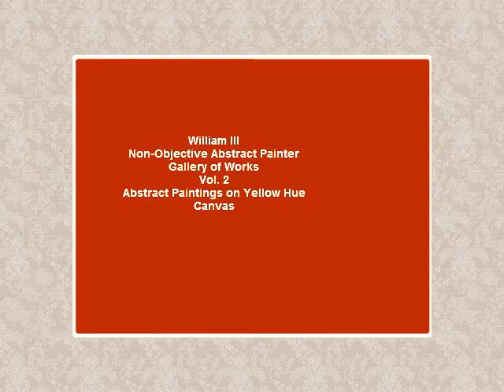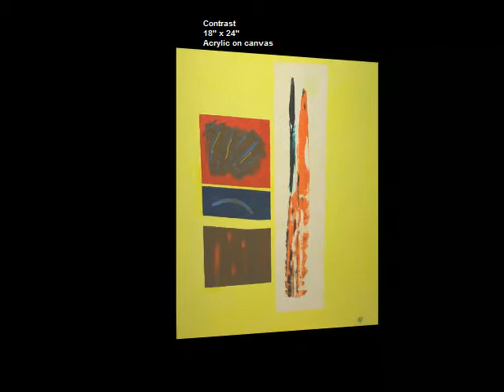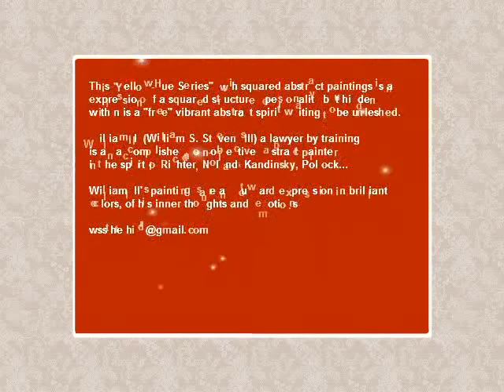William III Abstract Paintings Vol. 2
This "Yellow-Hue Series" with squared abstract paintings is an expression of a squared structured personality but hidden within is a "free" vibrant abstract spirit waiting to be unleashed.